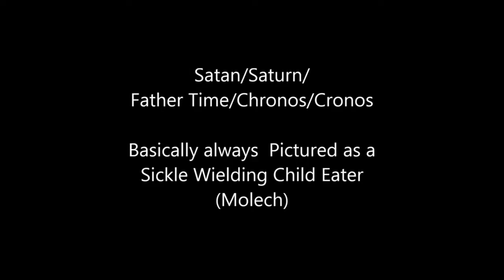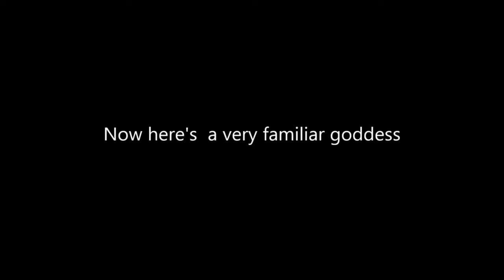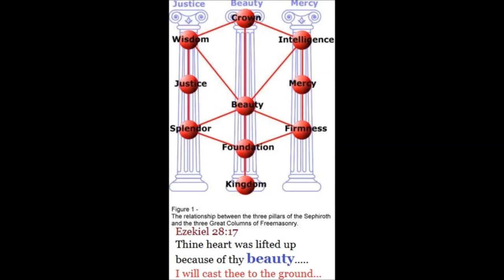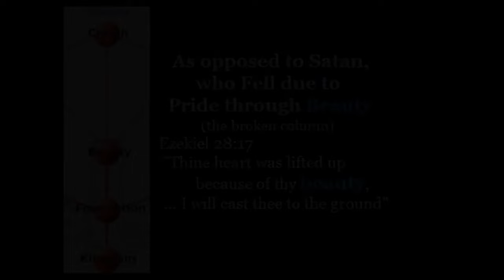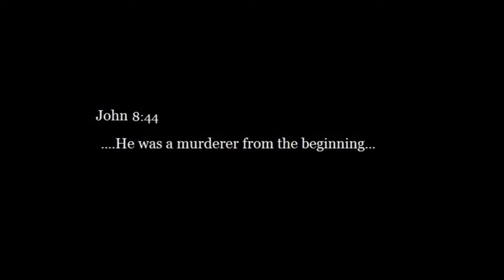The Occult Rejects - The OTO & Magick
Episode 481: Occult Rejects